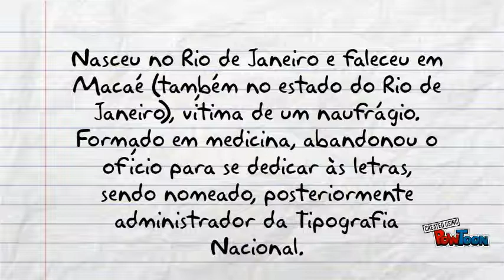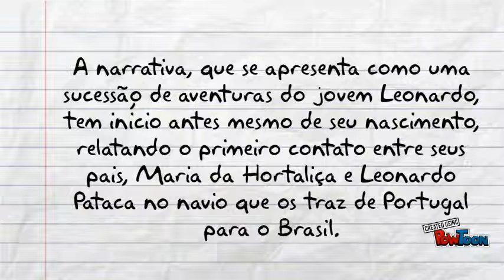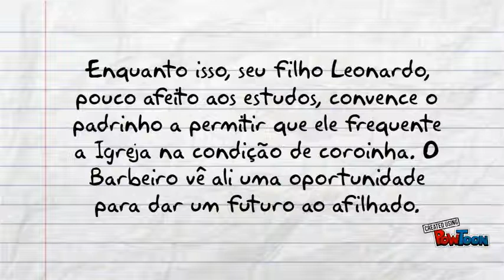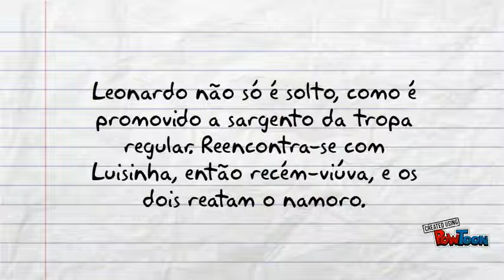LITERATURA - Manuel Antonio de Almeida